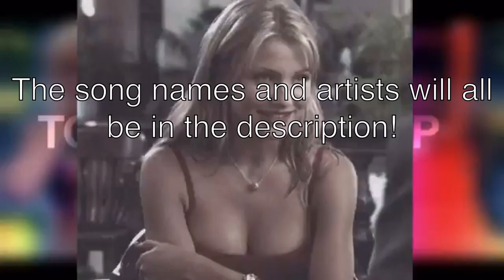More RARE Audios For Instagram Edits | SITHMANIA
The Songs in order:

Torn by Neck Deep
Restraints by Kamiyada
Shake it by Metro Station
Super Bass by Nicki Minaj
Bleeding Love by Leona Lewis
Rude Boy by Rihanna
Talk Dirty by Jason Derulo
Heathens by Twenty One Pilots (Remix)
Pumped Up Kicks by Foster The People (Remix)
Tupthumping by
Call On Me by

All the audios are on the inactive instagram account @infinifx.cc if you’d prefer to download from Instagram.